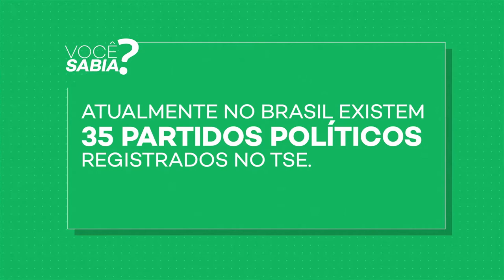Guia do Voto - vídeo 2